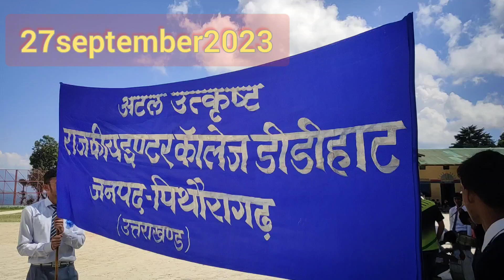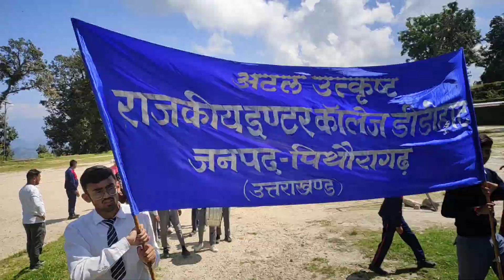हिलजात्रा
पिथौरागढ़ की सोरघाटी का सबसे अधिक रोमांचित करने वाला पर्व है हिलजात्रा. इसका इतिहास नेपाल के साथ भी जुड़ा है जिसमे शिव के गण वीरभद्र की कथा भी वर्णित है,और पहाड़ के वीर सपूतों के साथ भी इस कथा को सम्बद्ध किया है
: चौंकाते मुखौटे, रिझाता स्वांग, वीरता की गाथा... आपने देखी 500 साल पुरानी अनोखी परंपरा है
पिथौरागढ़ की सोरघाटी का सबसे अधिक रोमांचित करने वाला पर्व है हिलजात्रा इसमें बैल, हिरण, चीतल और धान रोपती महिलाएं यहां के कृषि जीवन के साथ ही पशु प्रेम को भी दर्शाती हैं. हिलजात्रा में अभिनय करने वाले कई पात्र तो खुद के अभिनय को ईश्वरीय चमत्कार मानते हैं.